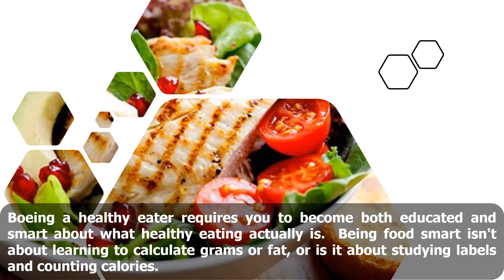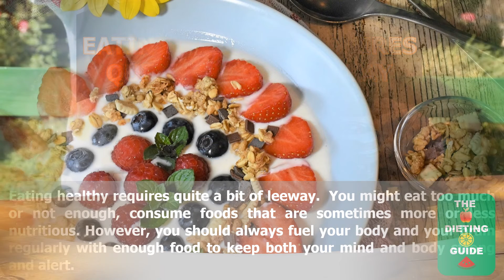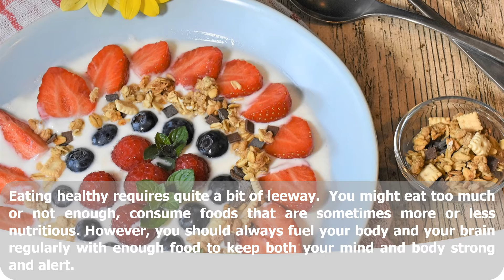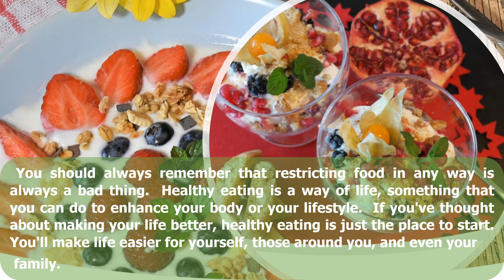How to Make Healthy Eating | Healthy Eating Hacks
When someone is unable to take control of their eating, they are also likely to get out of control with other aspects of life as well.  They could end up spending too much, talking too much, even going to bed later and later.
You should always remember that restricting food in any way is always a bad thing.  Healthy eating is a way of life, something that you can do to enhance your body or your lifestyle.  If you've thought about making your life better, healthy eating is just the place to start.  You'll make life easier for yourself, those around you, and even your family.